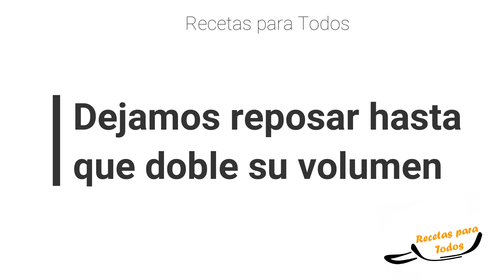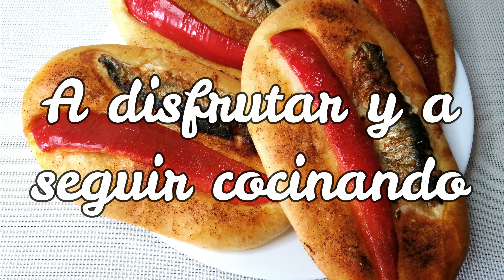Coca de Sardina Recetas para Todos Carmina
Una típica receta de mi tierra que gustará a todos.
Ingredientes:
250g harina
2 sardinas en salazón
100ml agua
Pimiento morrón
1/2 cdta azúcar
Aceite de oliva
1/2 cdta sal
Sal
50g levadura fresca
Pimentón
50 ml aceite suave